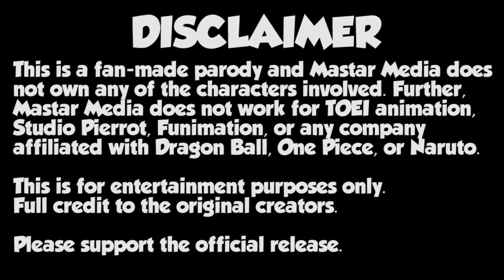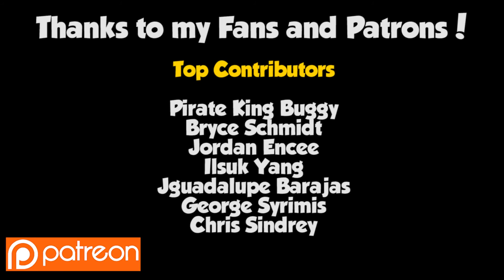Anime War: Luffy Gear 5 .....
The continuation of Goku vs Saitama, now called Anime War. Luffy has joined the fight against the Evil Gods and transforms into a Gear 5, Devil Awakening. Meanwhile, Beerus is struggling against the Evil Gods for some reason. Who will lend him a hand?